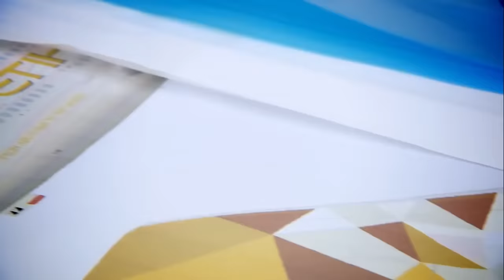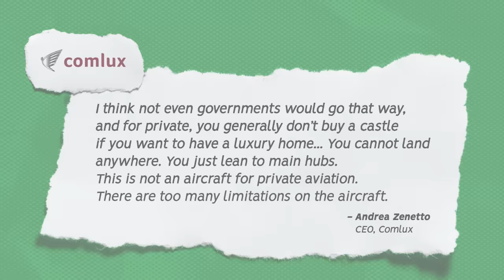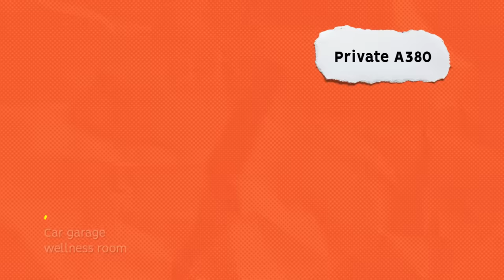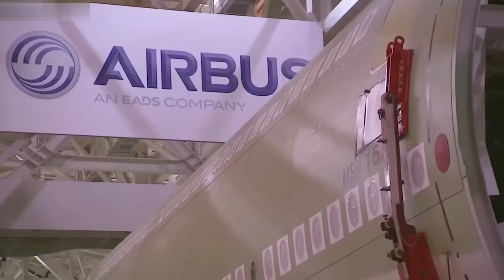The Logistics Of An Airbus A380 Private Jet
Private and VIP versions of many types of commercial aircraft are in service worldwide, some used by governments, some by companies, and some even by individuals. A wide range of narrowbody and widebody aircraft are used, but as yet, there has never been a private A380.

Such an aircraft would offer lots of options for interiors and fittings, as well as an impressive range. So far though, the arguments against it have won out – but could this change?